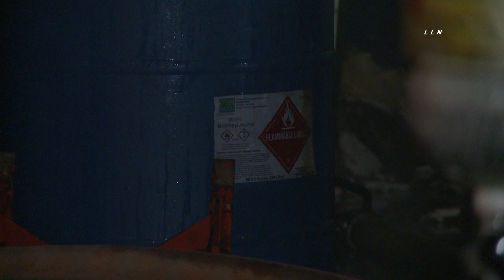Illegal Marijuana Grow Causes Commercial Fire / Fullerton 4.3.20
FULLERTON - A fire in a commercial structure started with a possible electrical short.  The fire caused multiple explosions and blew out windows of adjacent units.  The smell of marijuana was observed coming from the burning unit however the explosions kept the firefighters from getting a successful attack on the fire.  There was a burn victim that was transported to UCI however the condition of that patient is unknown.  The Anaheim police and fire investigators are on scene along with the Hazardous Materials team